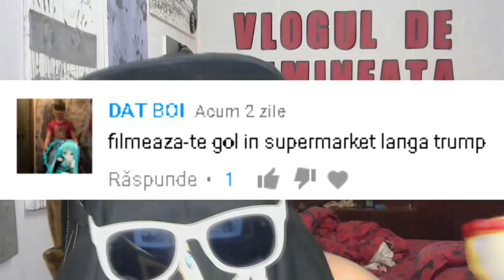UNICORNUL UCIGAS!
.{OYO }. { OYO}.
.{. }. 💖Alpaca is Love, Alpaca is Life💖. {. }.
.{. }o. o{. }.